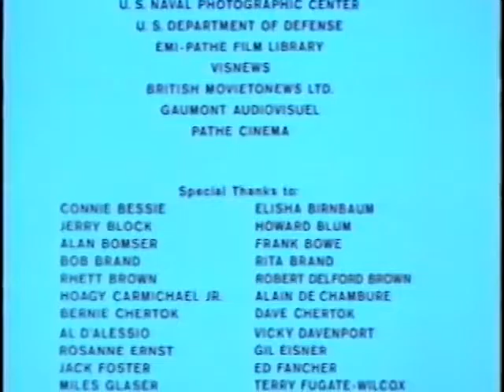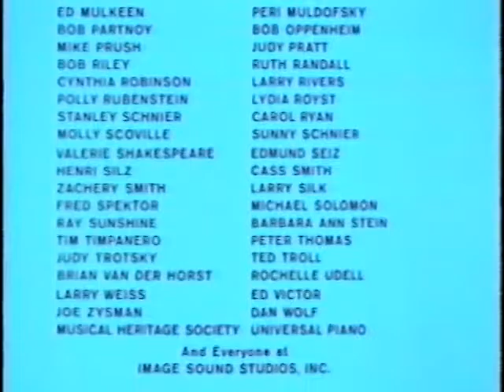Gizmo! 5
Gizmo! is a 1977 documentary film produced and directed by Howard Smith about improbable inventions, and uses old newsreel footage about these inventions ...